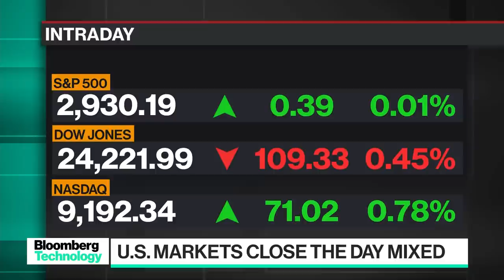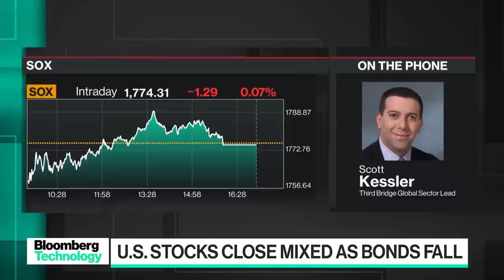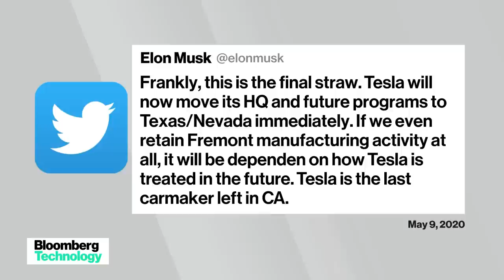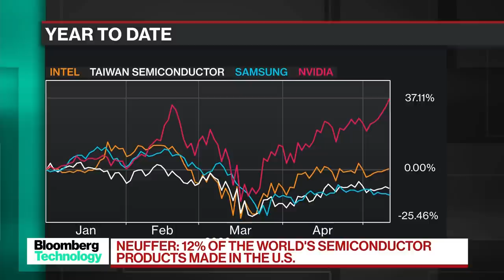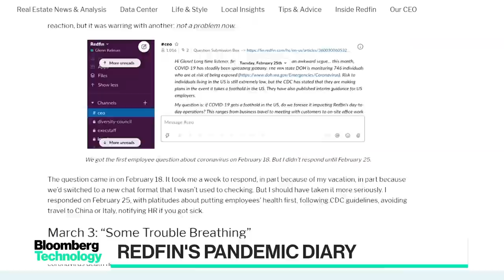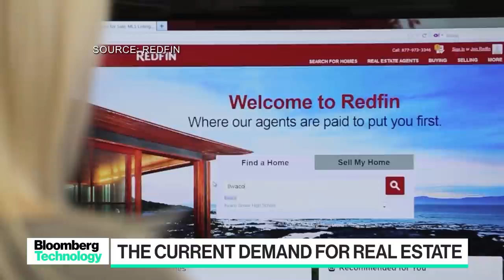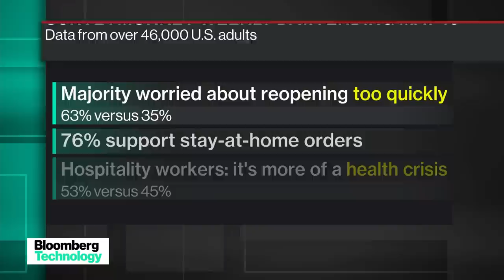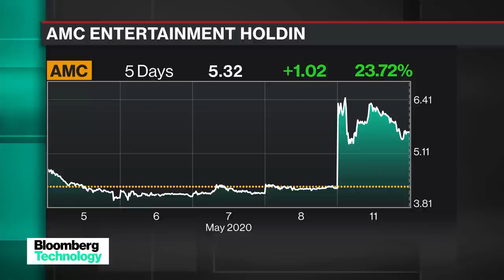'Bloomberg Technology' Full Show (05/11/2020)